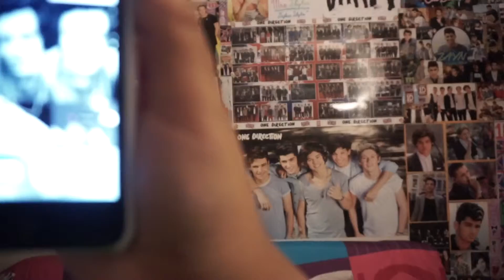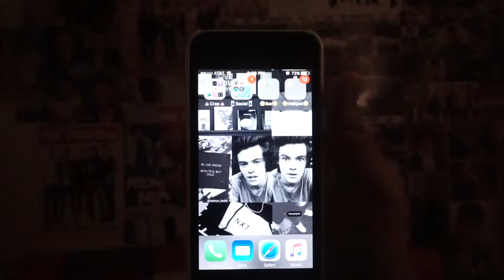askdaphdaph | MADE IN THE A.M.!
ELLO THERE MATE!

VINE:XstarlockX
WATTPAD;DaphneRichesseDavid